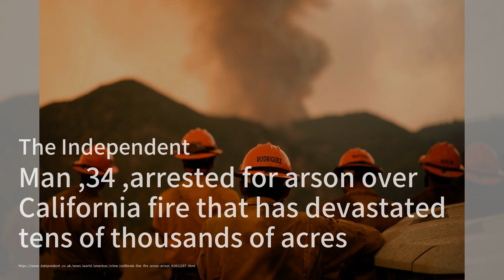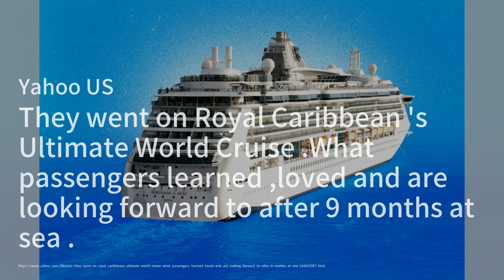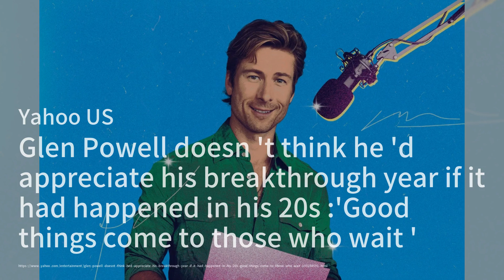邦喬飛拯救危機女性，展現慈善心；Diddy面臨多起性侵訴訟，爭議不斷；颶風法蘭辛襲新奧爾良，聖徒隊堅守訓練：洛杉矶简报20240913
歡迎來到我們的《洛杉矶简报》節目，我是你們的主持人:劉英子。今天我們的第一則新聞，搖滾巨星邦喬飛在納什維爾拍攝音樂視頻時，勇敢地出手拯救了一位處於危機中的女性，他的慈善事業再次引起了大家的關注。這位音樂家不僅在舞台上閃耀，還在生活中展現了無私的愛心。

接下來，我們要聊聊音樂界的爭議人物Diddy，他最近面臨來自前樂隊成員Dawn Richard的多起性侵訴訟，這些指控涉及多年的身體和性虐待。隨著訴訟不斷增加，Diddy的聲譽受到了嚴重挑戰，未來的發展值得我們密切關注。

最後，我們來看看新奧爾良的聖徒隊，儘管颶風法蘭辛的來襲讓他們的訓練計劃受到影響，但球隊依然堅守在總部進行準備。球員們在艱難的情況下展現出團結，為受災社區祈禱，展現了他們對家鄉的支持。請大家繼續收看詳細內容。